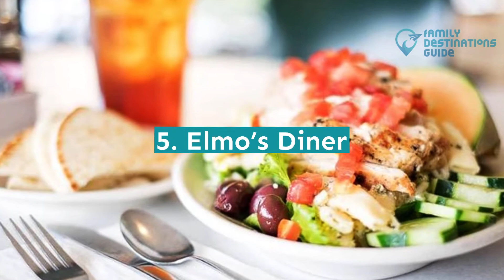20 Best Restaurants in Durham, NC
Visiting Durham is absolutely a fantastic idea for a change in pace and scenery.

No time for any dull moment with the attractions and not to mention the food scene of the city. With all the classic menu for your comfort foods to a taste of cuisines, you shouldn't miss.

Headed to this marvelous place? Tap the play button to know where to dine in the best restaurants in Durham.